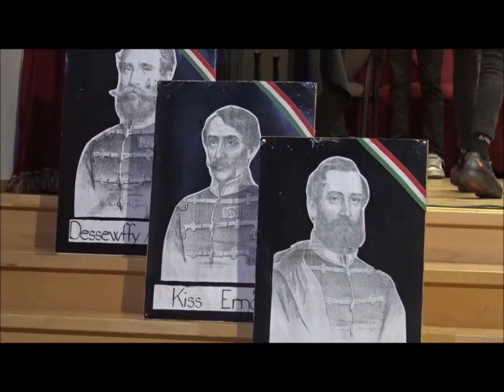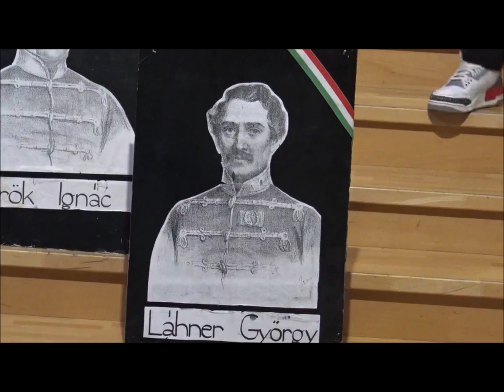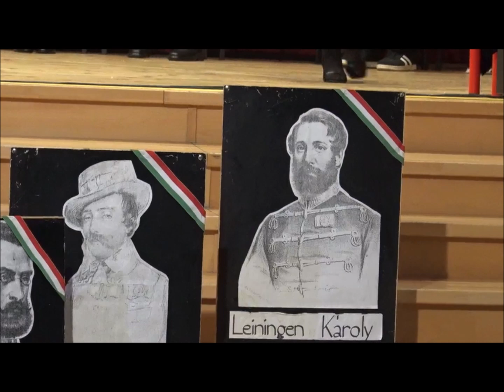Megemlékezés az aradi vértanúkról 2024 Szabadegyházi Kossuth L. Ált. Iskola